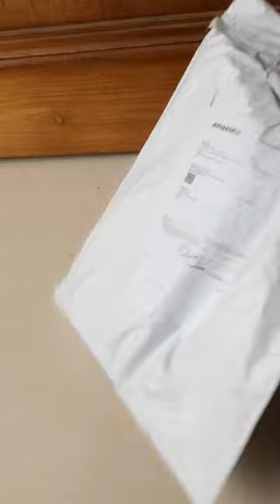Unboxing painting knives | unboxing parcel